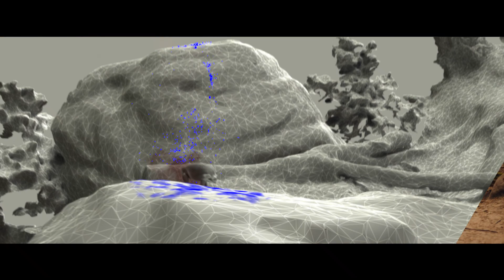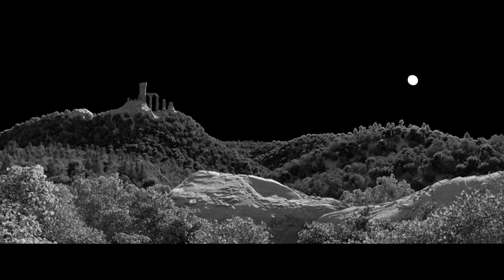Die Welt von CATWEAZLE erwacht zum Leben | Jetzt auf Blu-ray, 4K UHD, DVD & digital!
Wie die Welt von CATWEAZLE zum Leben erwacht

Ein Blick hinter die Kulissen: Das Visual Effects Studio LUGUNDTRUG erstellte die visuellen Effekte für CATWEAZLE – und erweckte unter anderem Kröte Kühlwalda zum Leben.

Und darum geht's in CATWEAZLE:
Der 12-jährige Benny (Julius Weckauf) entdeckt in seinem Keller den kauzigen Magier Catweazle (Otto Waalkes), der sich versehentlich aus dem 11. Jahrhundert in die Jetztzeit katapultiert hat. Gemeinsam stürzen sich die beiden in ein Abenteuer, um Catweazles Zauberstab zurückzuerobern, bevor ihn die raffgierige Kunstexpertin Dr. Metzler (Katja Riemann) gewinnbringend versteigern kann. Denn nur mit diesem Stab kann Catweazle wieder in seine Zeit zurückkehren…

In den 1970er Jahren zählte CATWEAZLE zu den erfolgreichsten britischen Serien der BBC, nicht zuletzt wegen des 2017 verstorbenen Schauspielers Geoffrey Bayldon, der genau wie die Serie selbst auch in Deutschland Kult-Status erreichte. Nun schlüpft OTTO in der ersten Kinoadaption in die Rolle des aus dem Mittelalter stammenden Magiers, der unfreiwillig in der Gegenwart landet. Regie führt Sven Unterwaldt, der mit OTTO bereits Kinohits wie 7 ZWERGE, MÄNNER ALLEIN IM WALD und OTTO’S ELEVEN realisierte. Neben OTTO spielt Julius Weckauf, der gleich für seine Debütrolle in DER JUNGE MUSS AN DIE FRISCHE LUFT mehrfach ausgezeichnet wurde. In weiteren Rollen sind Katja Riemann (FACK JU GÖHTE 1 - 3) und Henning Baum (JIM KNOPF UND LUKAS DER LOKOMOTIVFÜHRER) zu sehen.